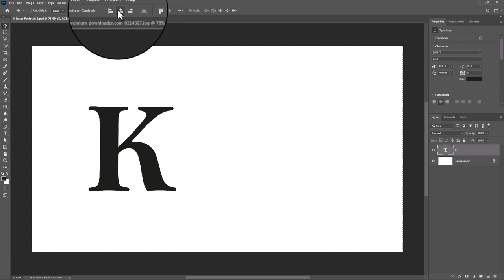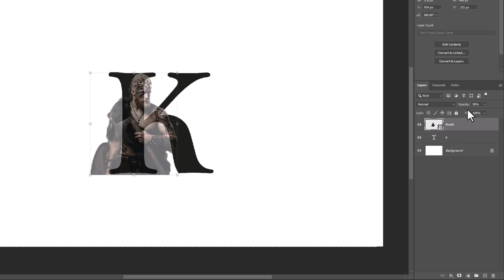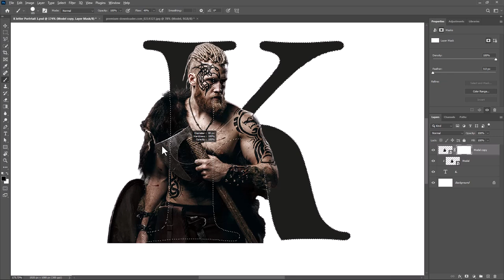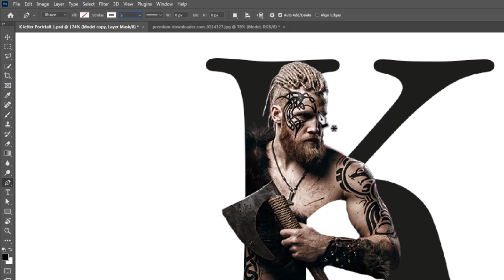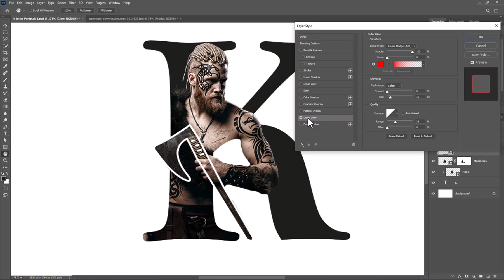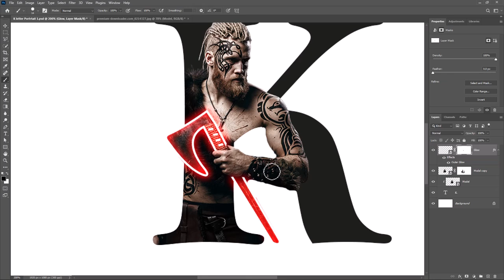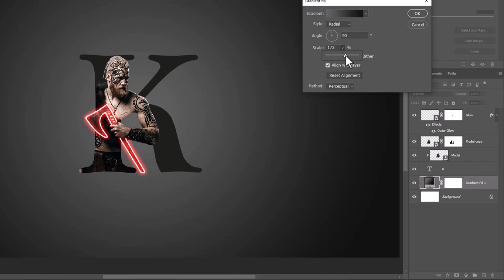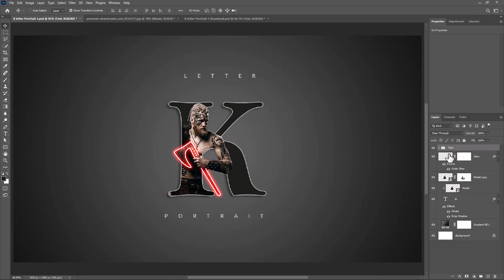Incredible Letter (K) Photoshop Portrait Tutorial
In this tutorial I will show you how to make Letter (K) Portrait Design in Adobe Photoshop

1. How to Create a Letter K Portrait in Photoshop
2. How to Transform a Letter K Into a Beautiful Portrait
3. Incredible Letter K Photoshop Portrait Tutorial
4. How to Create a Beautiful Letter K Portrait in Photoshop
5. Learn How to Create a Letter K Portrait in Photoshop